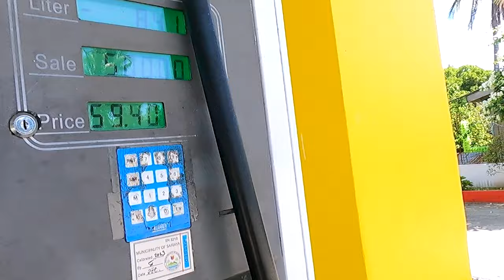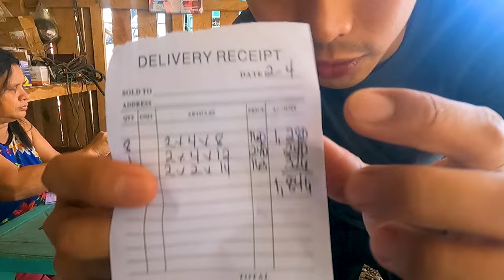3 Poste ang Dinagdag sa 144 sqft Goathouse Project Para Tumibay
3 Poste ang Dinagdag sa 144 sqft Goathouse Project Para Tumibay